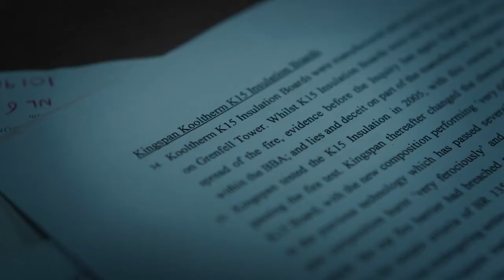DEMANDCHARGES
Brand: Grenfell United
Director: Tom Cockram & Conrad Swanston
Production: OB Management
Artist: Max Richter
Track: On the Nature of Daylight
Sound Design & Mix: Tom Parker
Supervision: OPM

OPM IS A LONDON-BASED MUSIC SUPERVISION AGENCY THAT SPECIALISES IN SOURCING MUSIC & SOUND FOR MOVING CONTENT.

OPM connects composers, musicians and artists with established brands, producers and directors to enhance global campaigns, branded content pieces and short films.